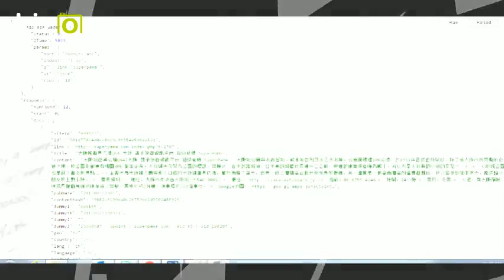Kizoa Movie - Video - Slideshow Maker: yamaha